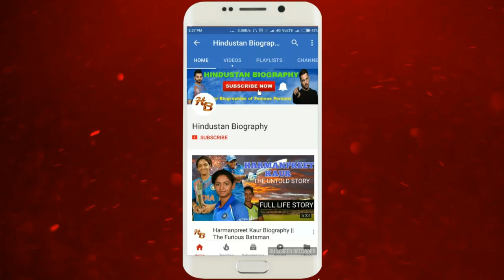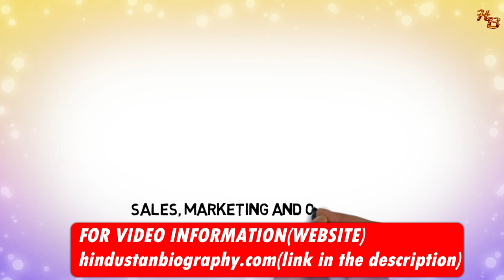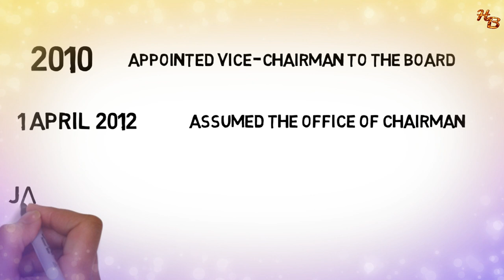Subroto Bagchi Biography |Wikipedia,Family,Autobiography,Interview,Professional,Life History,Age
SubrotoBagchi is an Indian entrepreneur and business leader. Nowadays he is seen as the speaker .